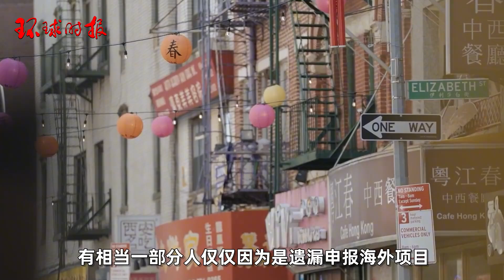无妄之灾！美炮制所谓“中国经济间谍案”